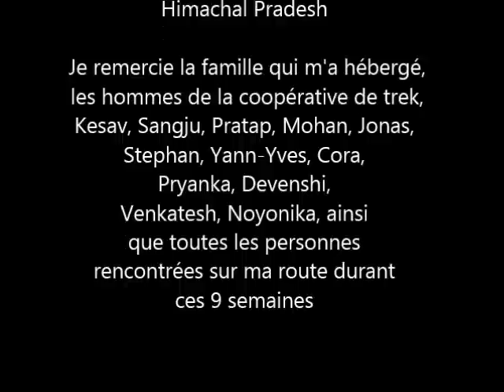Rendez-vous dans la vallée du bout du monde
résumé de mon stage de BTS GPN en Inde au Great Himalayan National Park en 2014